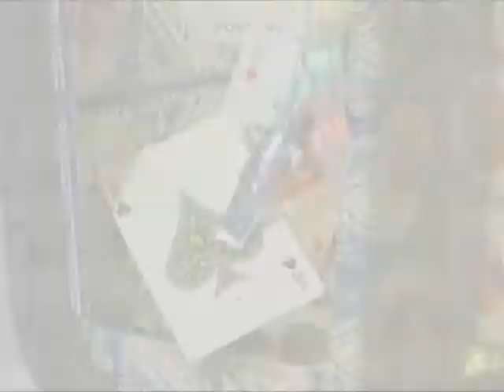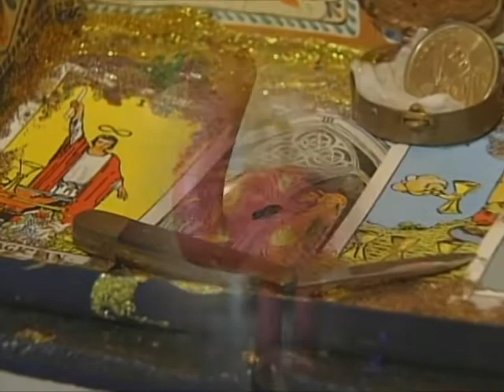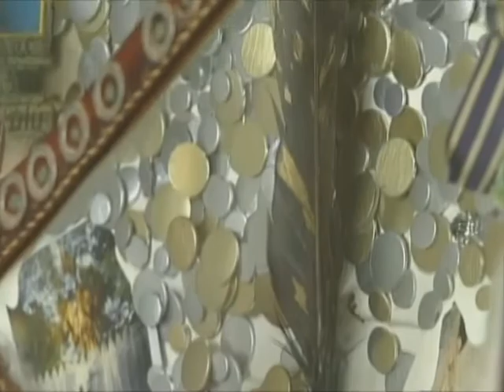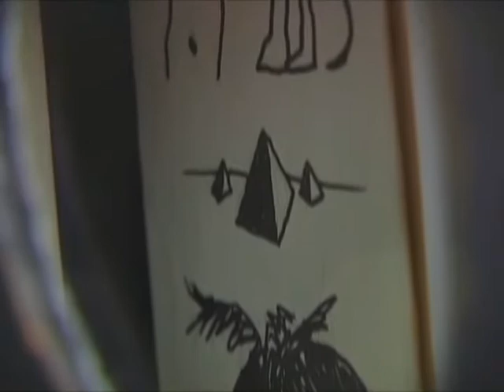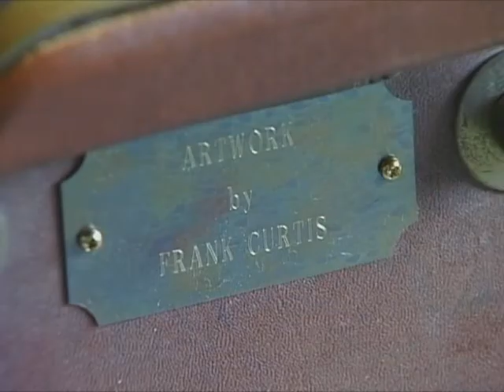Frank's suit case art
Gallery presents Frank Curtis' Suit Case Art